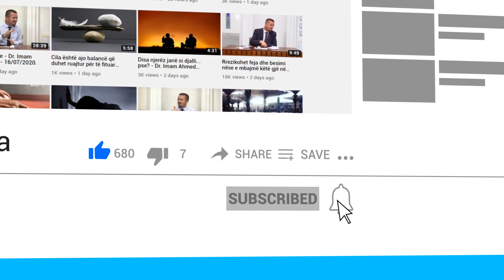Si duhet të sillemi me një burrë i cili për çdo gjë ia le fajin gruas? - Dr. Imam Ahmed Kalaja